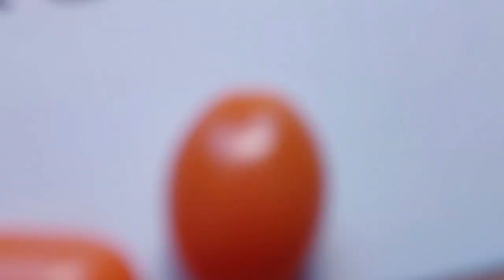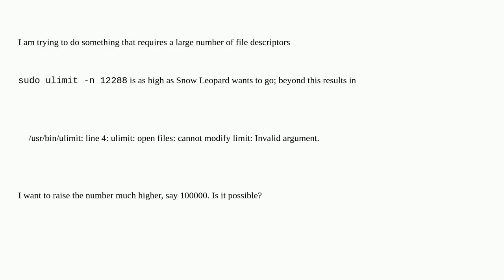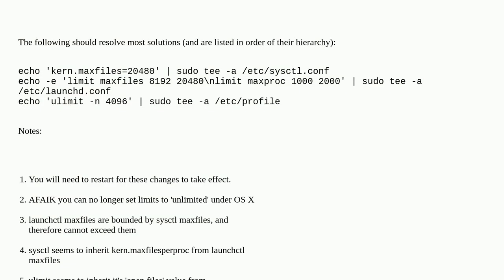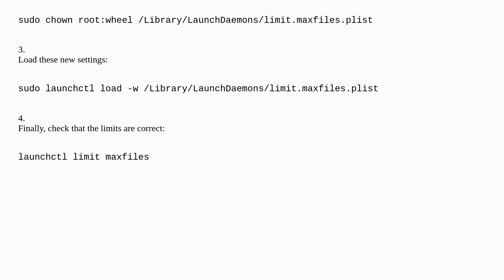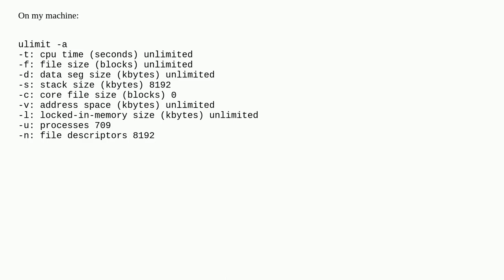Increase the maximum number of open file descriptors in Snow Leopard?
A special thanks goes out to the community

  mac file-descriptors osx-snow-leopard ulimit